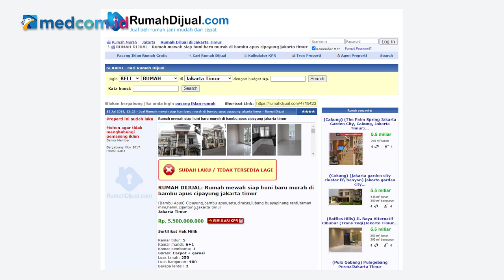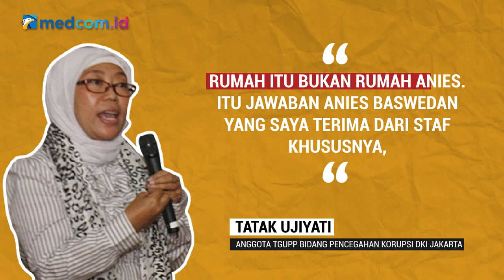[Ceki-ceki] Rumah Mewah Anies Hasil Gratifikasi dari Pengembang Reklamasi? Cek Faktanya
Akun Twitter @sirajapadoha mengunggah foto itu pada 22 Mei 2021. Simak faktanya berikut ini!